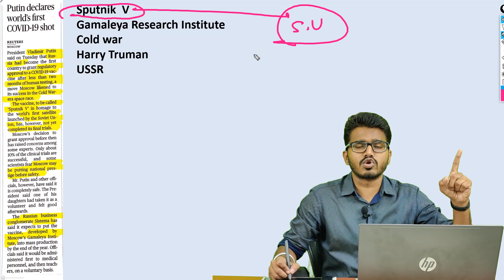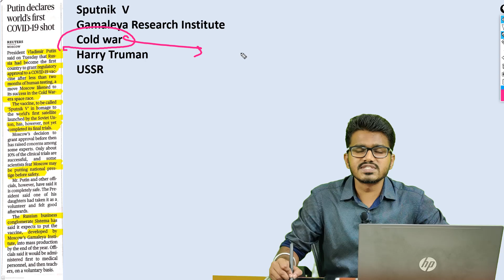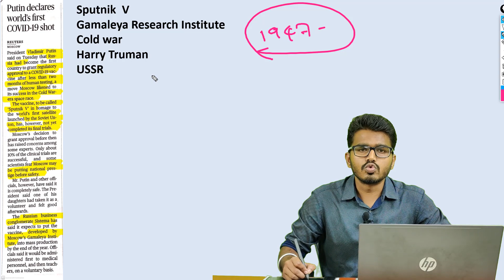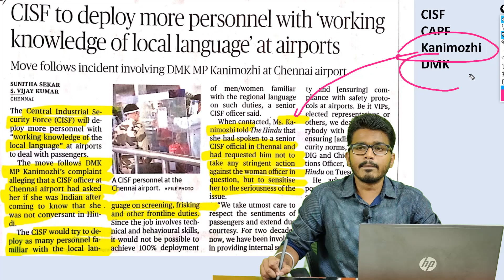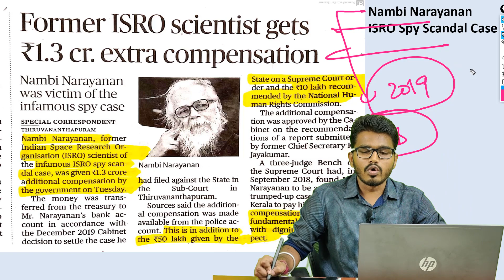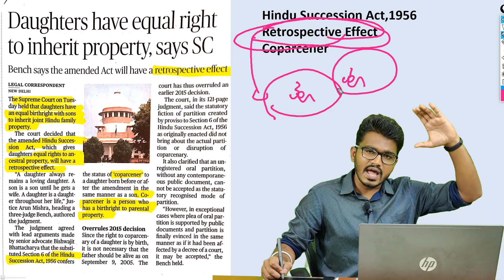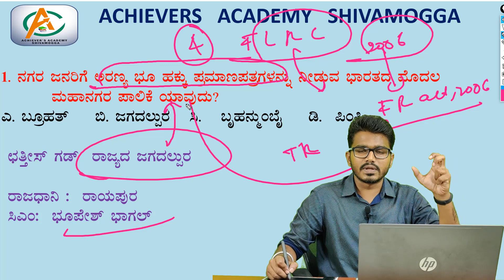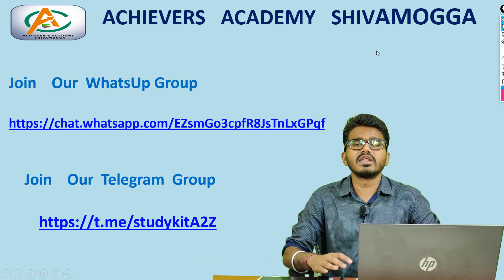ಪ್ರಮುಖ ದಿನಪತ್ರಿಕೆಗಳ ವಿಶ್ಲೇಷಣೆ | 12-08-2020 | Daily Newspaper Analysis by Preetham Sir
ACHIEVER'S KARNATAKA
KARNATAKASTATEGOVERNMENTJOBS
KARNATAKA BANK JOBS
NAMMA KARNATAKA
KANNADA MOVIES
CENTRAL GOVERNMENT JOBS
RPF JOBS
PRF RESULT
RAILWAY POLICE
PDO RECRIUTMENT
PDO JOBS
PDO RESULT
BANK RECRUITMENT
SSC JOBS
SSC CGL
SSC JE
SSC 2019
SSC RECRUITMENT
IBPS RECRUITMENT
INDIA POST PAYMENT BANK
KPSC JOBS
KPSC RESULTS
TET PREPARATION
TET EXAMS
INCOME TAX
POSTAL JOBS